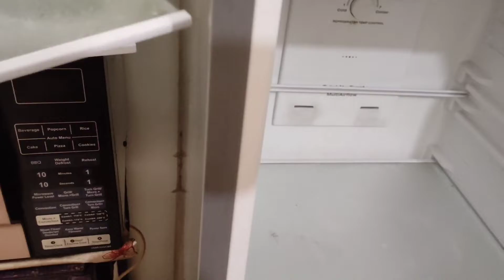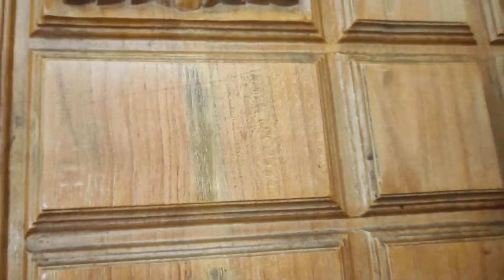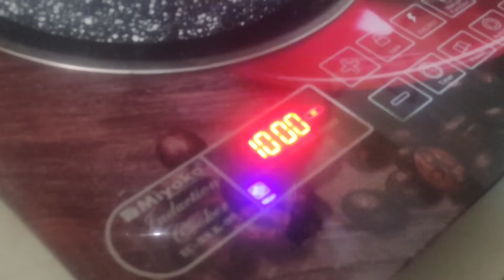আলহামদুলিল্লাহ আমাদের গরু কেনা হয়ে গিয়েছে। সংসারের সব কাজ শেষ করে গরু দেখতে চলে গেলাম।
আলহামদুলিল্লাহ আমাদের গরু কেনা হয়ে গিয়েছে। সংসারের সব কাজ শেষ করে গরু দেখতে চলে গেলাম। Sheikh shajeda bd